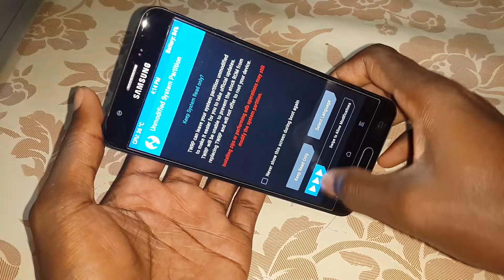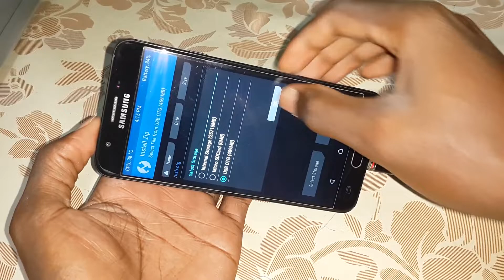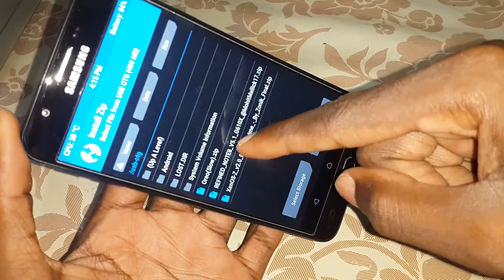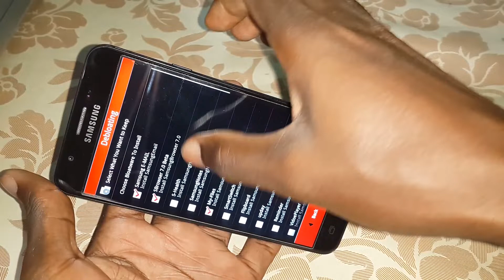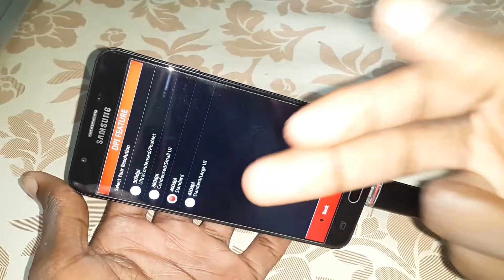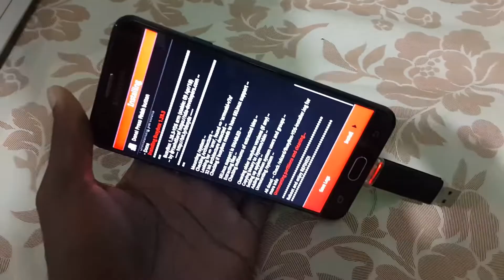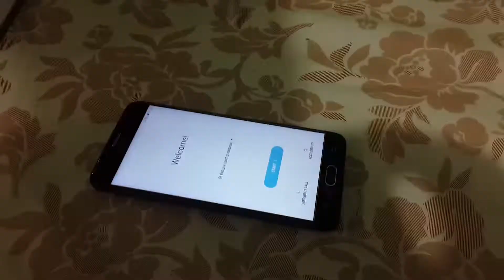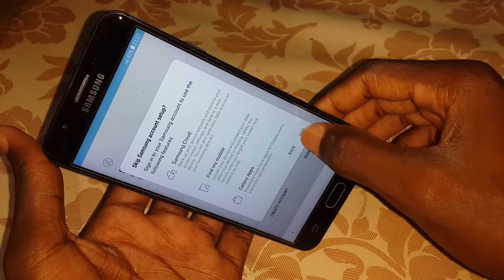Galaxy Note 8 ROM For J7 Prime: install REFINED V5.1 Android 7.1.1